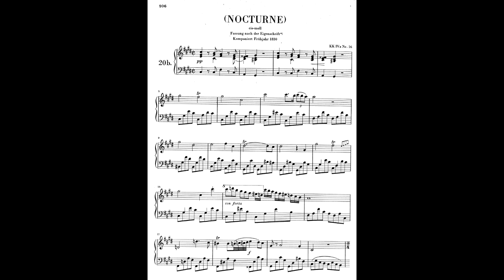From "The Pianist": Chopin Nocturne C sharp minor - F.Chopin (Piano by me)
Free piano sheet with finger number:
A touched masterpiece by one of the greatest composer - Frederic Francois Chopin